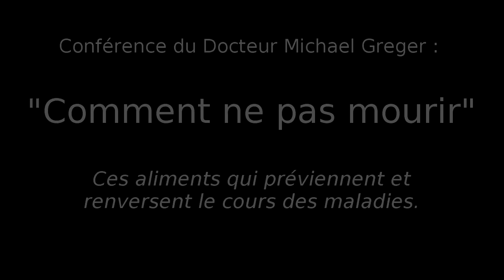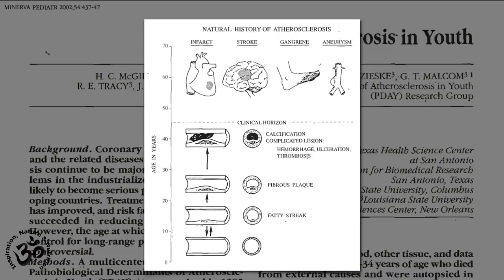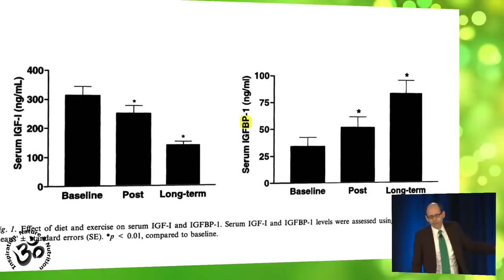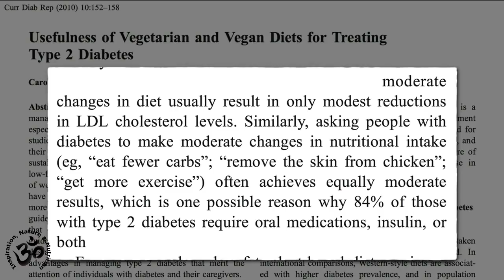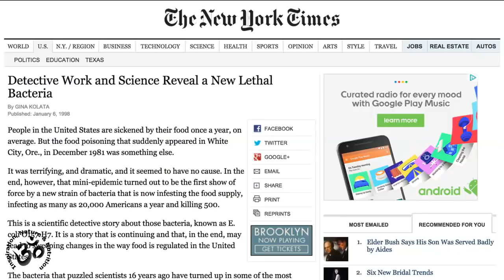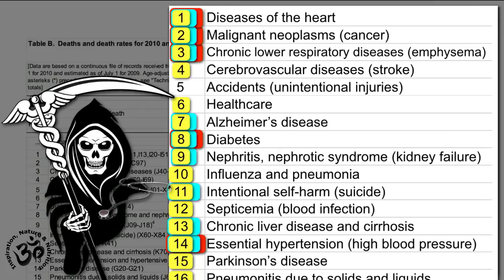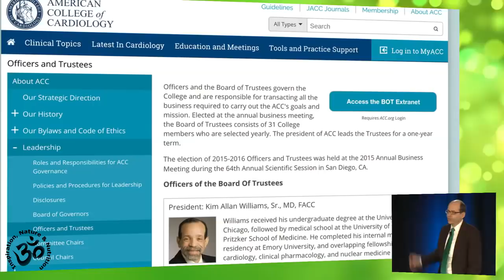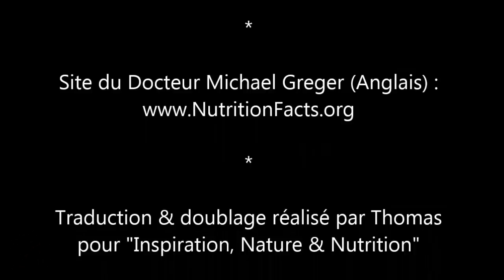Comment Ne Pas Mourir - Conférence du Docteur Michael Greger (En Français)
Explications et preuves scientifiques montrant les liens entre nos choix alimentaires et les maladies modernes.

Lien pour la liste des aliments à manger chaque jour (en Anglais pour l'instant, je traduirais le document prochainement) :

Application iPhone / Android pour avoir la liste des aliments à manger chaque jour : Dr. Greger's Daily Dozen